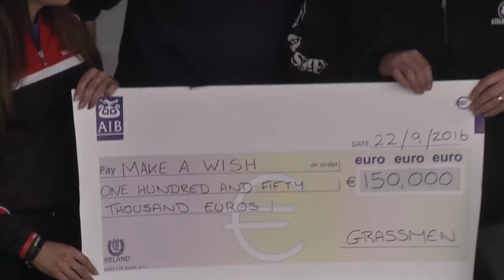GRASSMEN - Twist of Fiat - Outro Song